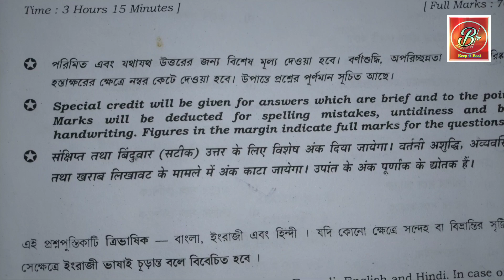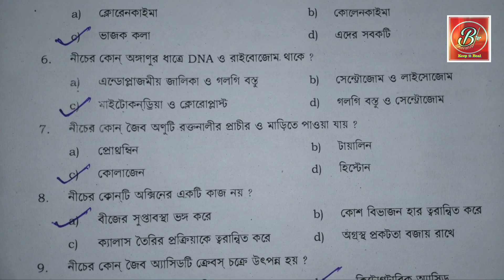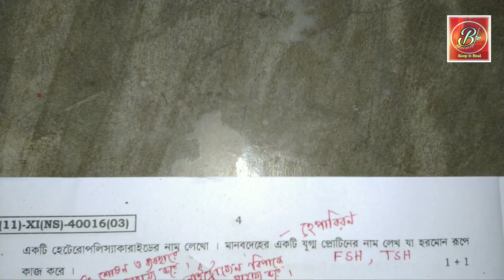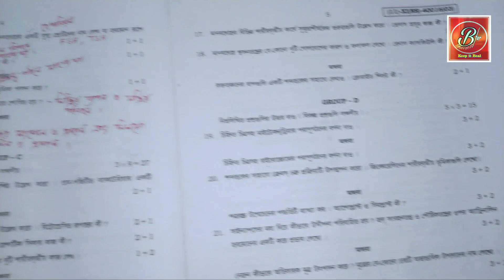Class 11 Biological Science 2020 question and answer key//একাদশ শ্রেণি বায়োলজি উত্তর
তোমাদের আগামী পরীক্ষা গুলো ভালো হোক।